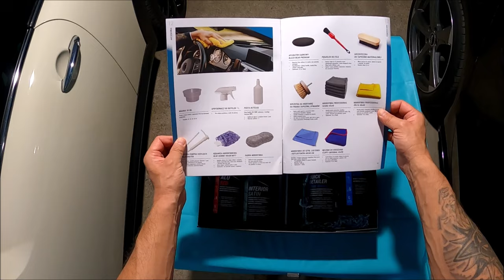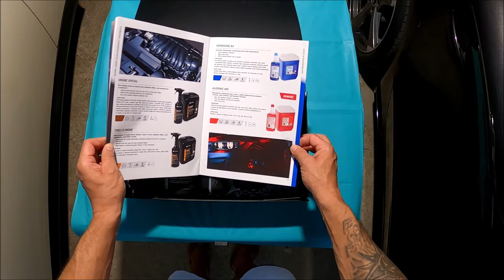Gratisy od EcoShine